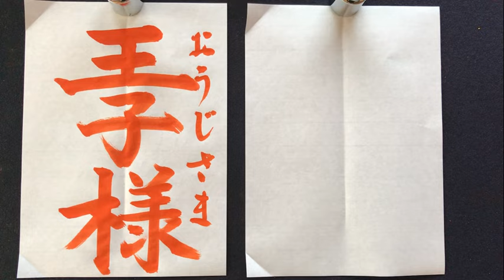１８歳でやっと変えれた名前